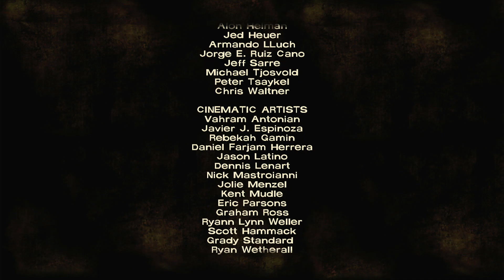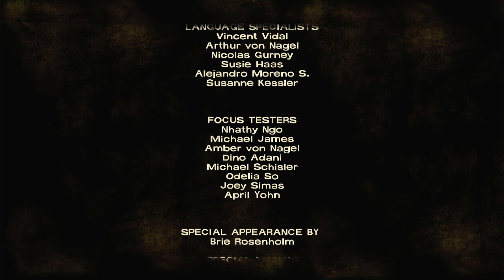The Walking Dead: Season 1 - Episode 4 - Around Every Corner - Final Part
The group make their way back to the house where it appears Omid has passed away, thankfully he had just passed out. Vernon asks to have a private word with Lee and tells him what he truly thinks of him plus he offers to take Clem which Lee doesn't take kindly to and tells him to walk away.

Molly tells Lee that the whole being in a group doesn't work for her and that she is leaving. Lee then speaks with Clem who wants to search for her parents before they get on the boat, Lee tells her that its too dangerous and Clem sobs now that she realises she will never see her parents again. Lee tries to comfort her but she is deeply upset so he takes a moment to rest.

Some hours have passed, Lee awakens to find Clem is not there and searches the house and backyard for her, he then moves onto the street after finding Clem's hat and then her walkie. Lee's world changes forever when he is bitten by a walker and now knows he only has a small amount of time to find Clem. The group find Lee and he shows them the bite and asks them to help him.

They all head out to Vernon's hideout but they've gone, it's not long before walkers start showing up and Lee is showing signs of being infected. Clem calls for Lee on the walkie before another man comes on the radio and tells Lee to listen very carefully.